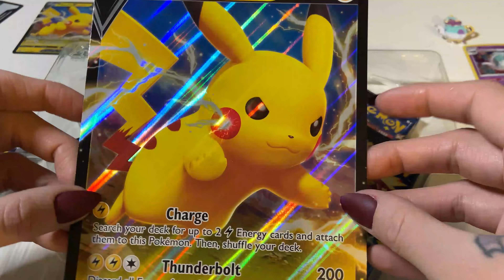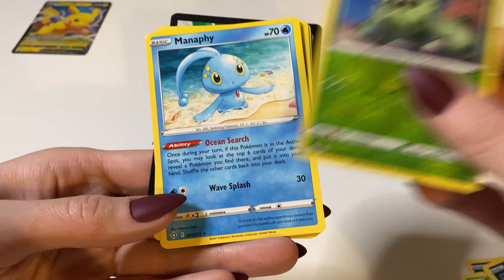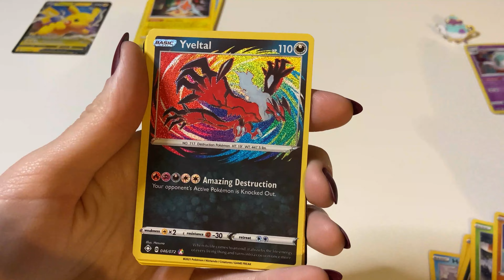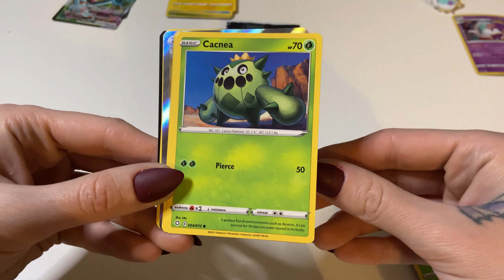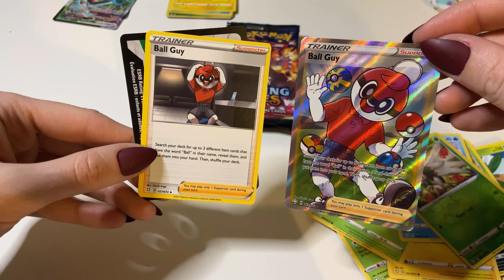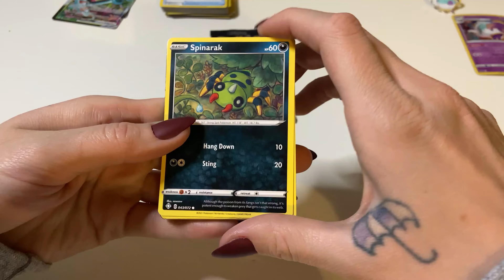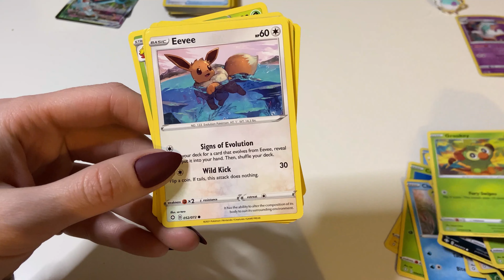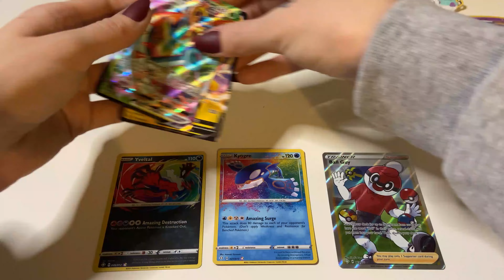Opening Pokémon Shining Fates Pikachu Collection and Polteageist Mad Party Pin Collection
Hi, I'm Lasagna!

In this video I'll unbox two different styles of Pokémon TCG Shining Fates Collection boxes! The first is a Poleteageist Mad Party Pin Collection box and the second is a Pikachu V Collection box.